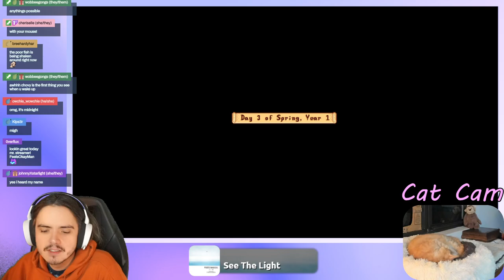Stardew Valley - Part 1 | Computer Time With Miles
Farming time.